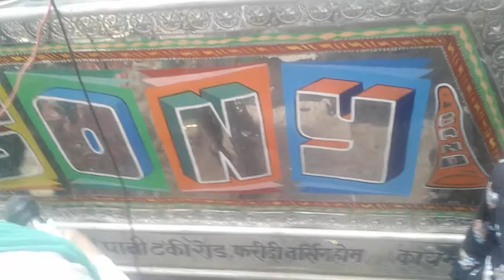Sony Band Kaimganj 9984398300